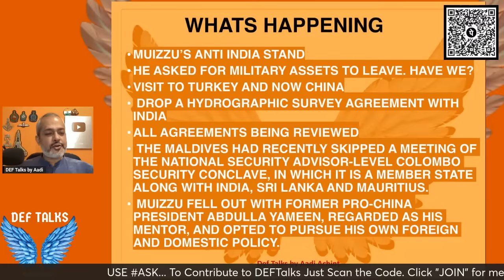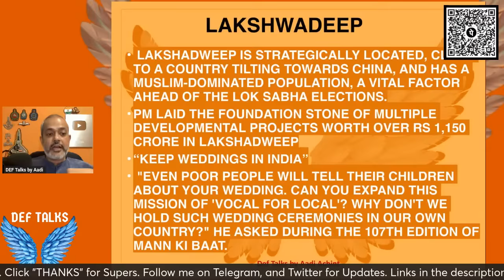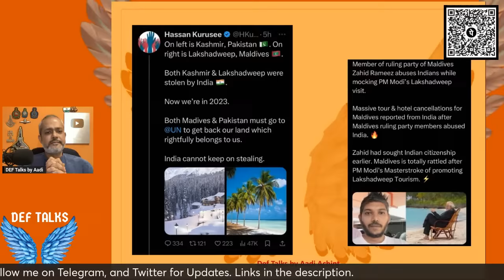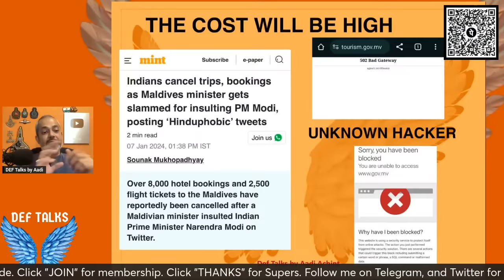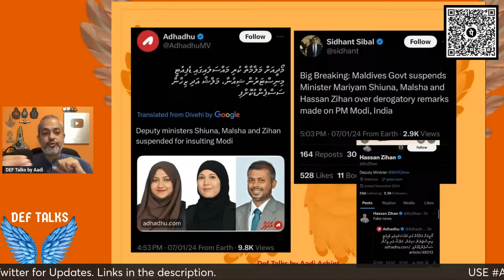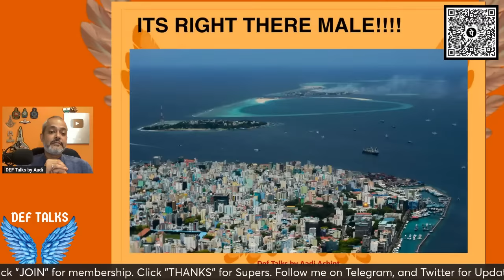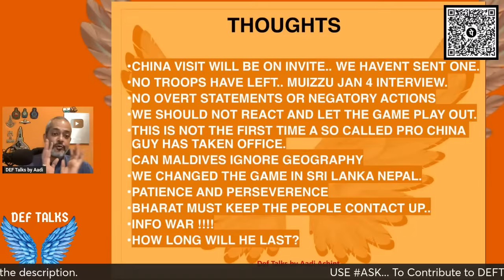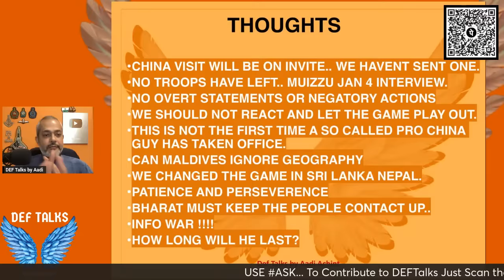The Game With Maldives and India I Anti India Statements from Maldives I The Lakshadweep Game I Aadi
Chapters

0:00 Introduction
2:02 How should Bharat handle Maldives, Current actions.
4:30 Visit to China
5:29 Maldives ows 1.3 Billion to China
6:38 He says he is Pro Maldives and not anti anyone and will not allow any military inside Maldives.
7:00 How much is the Rate? As soon as Sri Lanka rejects Maldives calls Chinese Ship to its waters
7:50 Indian Gift to Maldives
8:15 We have made their security structure
9:00 The Counter Game
9:40 Lakshadweep in detail
11:00 Bharat Supported Lakshadweep they were not against Maldives
11:40 Indian hotel Industry inside Lakshadey
12:00 Transport Ministry asked to facilitate ferries and flight and easy access to Lakshadweep
12:38 Google trends about Lakshadweep and Maldives
13:08
13:55 Meltdown from Maldives
16:00 The three Ministers
17:11 Pakistani Narrative
18:40 Again Pakistani Narrative along with the Leftist Influence. Sino Wahabi Leftist Alliance
19:47 Some people know the reality in Maldives
20:26 Maldivians Panic about Medical Visits
20:48 Former Presidents
21:00 The cost will be higher
22:37 Indians cancel Maldives
23:30 A Reality Check, Maldives is really expensive
23:56 Karma acts right there, Earthquake in Maldives
24:38 Revenge of Geographic, Maldives has completely lost it.
25:15 Statement of Government of Maldives, Again some Leftist influence
26:00 Ministers Suspended
26:40 Government of India did not utter a single word officially
27:23 The return of Bharat
28:00 Association of Travel Agents protests
It took only one day to shock them.
28:46 Maldives a Legacy of Islamic State, Highly Radicalised country
29:50 When people doing yoga was attacked
30:15 Our gems of Left
30:52 Crazy Hassan Kurusee, an ISI Stooge
31:58 Shall We ask back the financial Assistance
33:18 The thrash Island-they burn plastic and talk about environment
34:22 Trash Island is near  Male
35:00 Not thrown anything for 30 Years
35:29 Sewage system, Water system, Defence Forces system everyone built by us
36:00 US Treasury said ISIS
36:27 Blinken talks to Foreign Min of MaldivesMaldives.
What is going on
37:20 Anything in 2024 should be doubted
37:37 Leftist Jump
Same guy involved in Aadani attack
38:57 Thoughts
40:10 Bharat let's the game to play out
41:00 Again another Narrative to be brought by Leftist
41:40 Foreign Policy is always a shade of grey
42:06 Maldives cannot forget geography
42:40 We are handling good around neighborhood, it's just we don't speak
43:27 We need to now chill and wait and
44:00 Create some pressure
44:33 Information war fare, People should know what friendship of Bharat can give them.
45:33 If they are Paki blood they need to be beaten along
45:55 How long will this President Last?
48:39 Audience Questions

Copyrights owned.